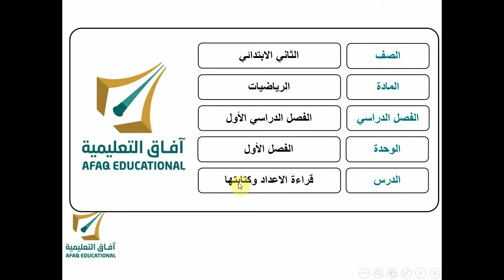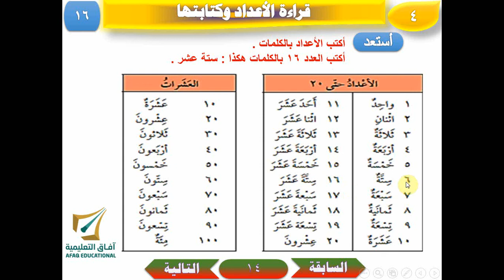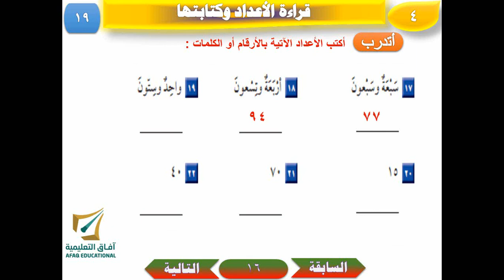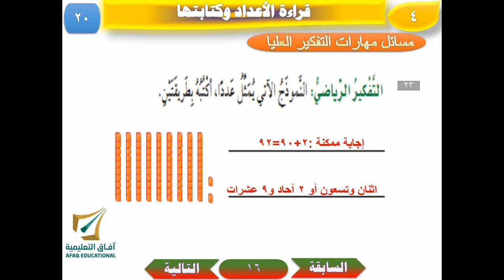مادة الرياضيات - الفصل الدراسي الأول - الفصل الأول - درس : قراءة الاعداد وكتابتها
الصف الثاني إبتدائي